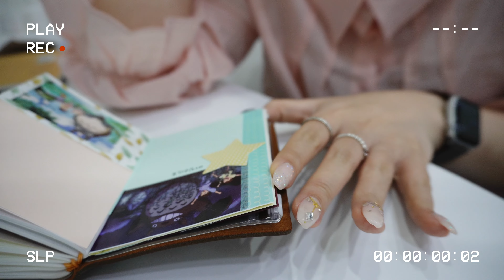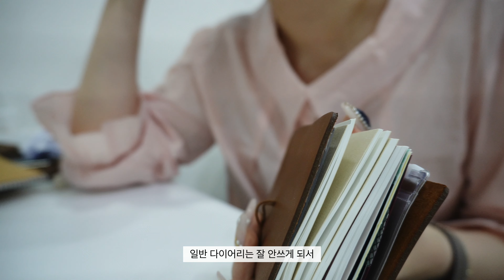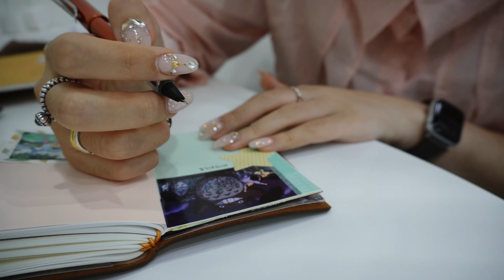nail vlog l 30살 네일샵원장 일상브이로그 (택배언박싱, 다이소, 마샬, 가죽다이어리, 트래블러스노트, 백신2차접종)😉🎈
이번에 백신 2차까지 다 맞았어요 ㅎㅎ
무서웠지만 그래도 힘냈어요 ㅜ!

경의선 야당역 1번출구 유니타워오피스텔상가 1층 다하다뷰티
1인샵 젤아트전문샵 , 눈썹맛집